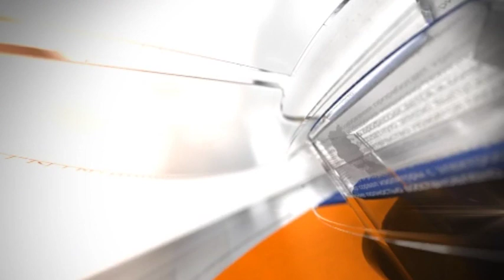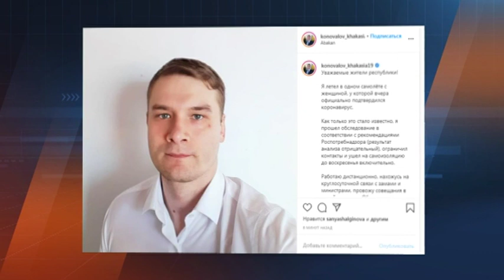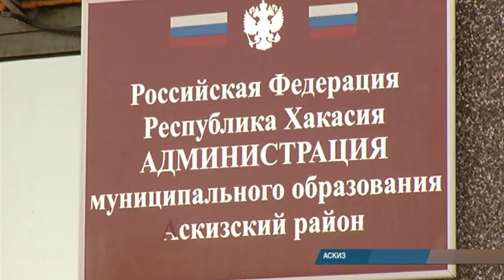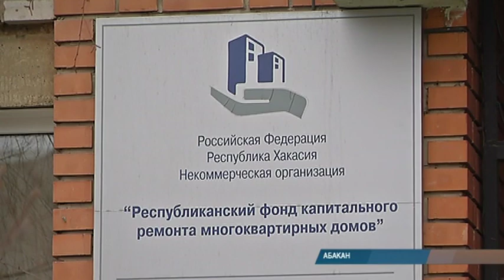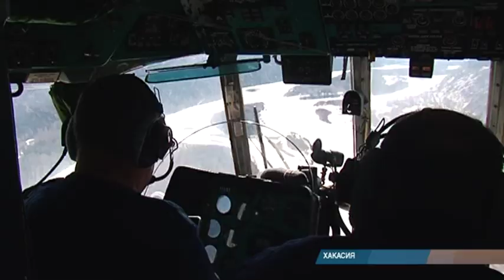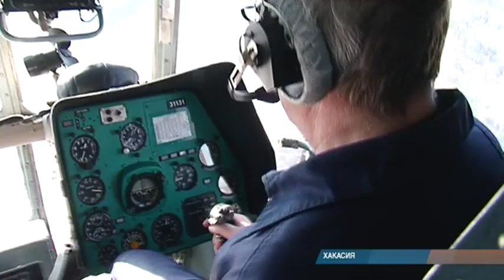7 ДНЕЙ (29 марта 2020)